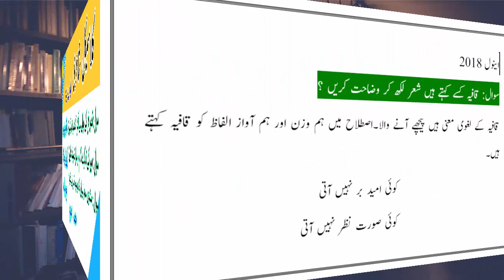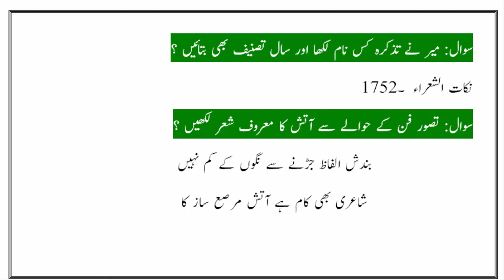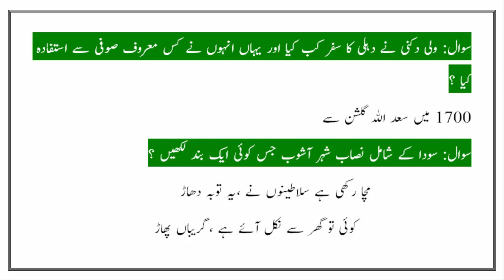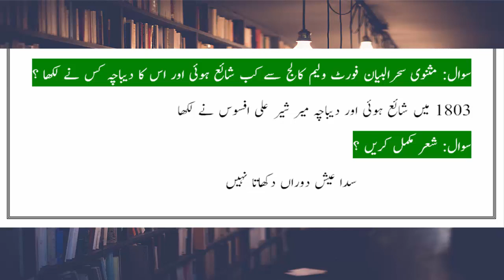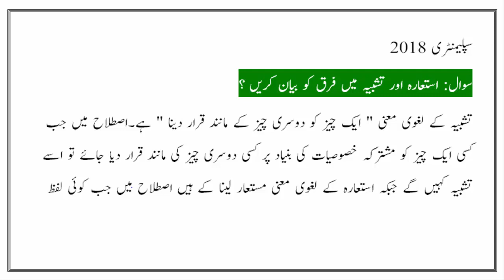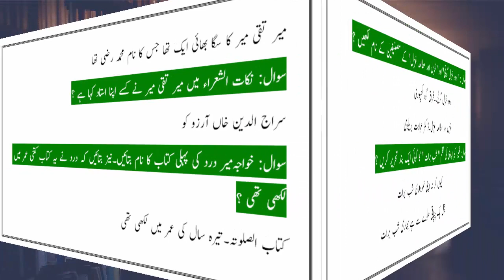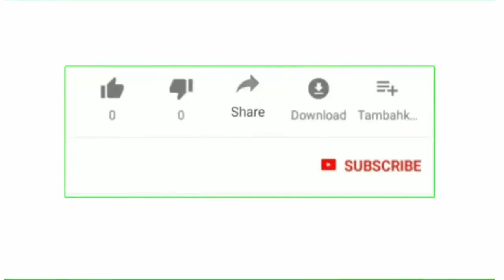MA Urdu Past Paper Question Notes | MA Urdu Past Paper Questions Urdu Classical Poetry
In this video MA Urdu Past Paper Question Notes I will discus with you ma urdu past papers short questions with complete answers.These past papers solved question are very important for preparation of classical poetry ma urdu of Islamia University,Bahaodeen Zakrea University,Punjab Univeristy,University of Sargodha.
I hope you will like this video about classical poetry ma urdu past papers questions notes ,If you like it please donot forget to hit like button ,and if you are new on hidden words,subscribe our channel hiddenwords and hit bell icon to get the notification latest updates

YOUTUBE CHANNEL PAGE ON FACEBOOK :
YOUTUBE MA URDU PAGE ON FACEBOOK